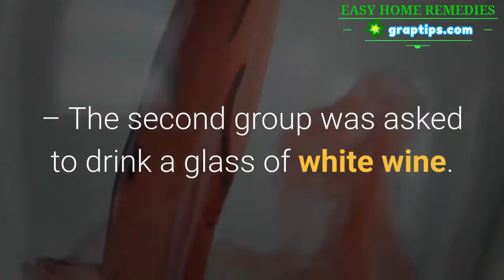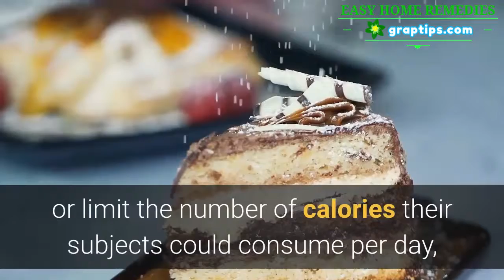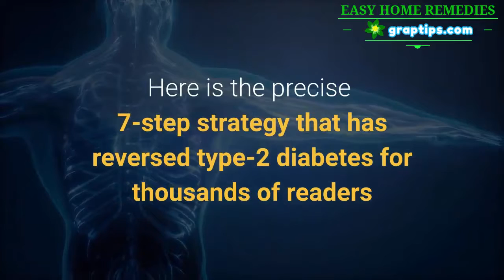Reverses Type 2 Diabetes ✅A Delicious Drink Heals Diabetes (Surprising News)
By now you’re probably sick of being told to eat green vegetables and drink green juices to manage your diabetes.

Luckily, there is a genuinely pleasant, sweet, drink that both lowers cholesterol and manages blood sugar level for people with type-2 diabetes.

A new study published in the Annals of Internal Medicine recruited volunteers who had previously almost completely abstained from alcohol, and who had their type-2 diabetes under control.

They were split into three groups.

– One group was told to drink a glass of water with supper.

– The second group was asked to drink a glass of white wine.

– The third group had to drink a glass of red wine.

After six months and again after two years, this group had their blood tested for cholesterol and blood sugar and were asked to complete a questionnaire about their diet, lifestyle, and other factors.

The result:

– The water drinkers reaped no benefit.

– The white wine drinkers, in particular only those who metabolized alcohol quickly, enjoyed a slight improvement in their blood sugar control.

– The red wine drinkers experienced a moderate increase in good cholesterol and in blood sugar control.

Now, the conditions or stipulations:

First: While they did not specify or limit the number of calories their subjects could consume per day, all of them were eating a Mediterranean diet with all its fruit, vegetables, nuts, seeds, whole grains, and unrefined vegetable oils. In other words, since all the subjects were on a healthy diet, the study cannot be generalized to people on the standard North American or any other unhealthy diet.

Second: Only one five-ounce glass of red wine per day is allowed.

Third: Those whose genetic tests showed that they metabolized alcohol quickly benefited substantially more than those who metabolized alcohol slowly. Only a genetic test can tell you this.

The researchers explained that both ethanol (alcohol) and the polyphenols in red grapes contributed to glucose control and that this was why both wines helped, but why red wine had a greater effect.

We know red wine is not a cure for type-2 diabetes. For that, you must follow a solid strategy. Here is the precise 7-step strategy that has reversed type-2 diabetes for thousands of readers…